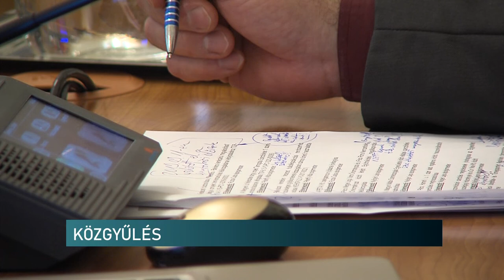Mit tudtak a politikusok a pécsi vesztegetési ügyről - a lakásügyi nyomozásról kérdezett a képviselő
Mit tudhattak a politikusok a lakásügyön történtekről - erre volt kíváncsi az ÖPE-KDNP képviselője a keddi közgyűlésen. Kővári János szerint felmerülhet a területet felügyelő bizottság, illetve a feladatot ellátó alpolgármester felelőssége. A képviselő szerint tisztázni kell, hogy kinek mi volt a szerepe. Mint ismert, a Kaposvári Ügyészség nyomoz a pécsi önkormányzati lakások kiutalásában. A gyanú szerint kenőpénzekért juttattak hozzá egyeseket ingatlanhoz.